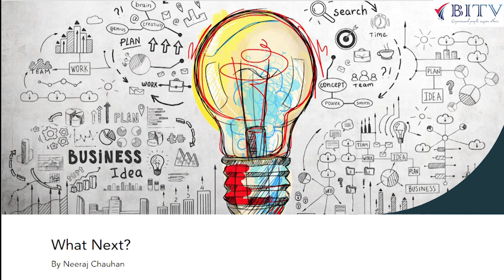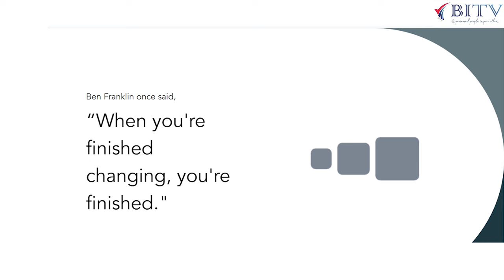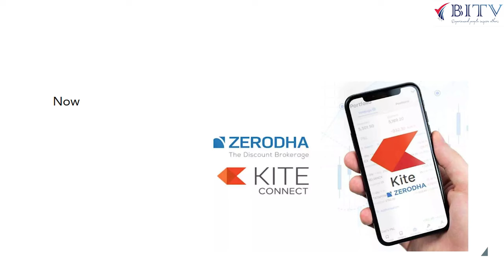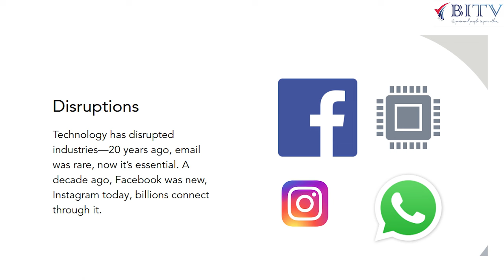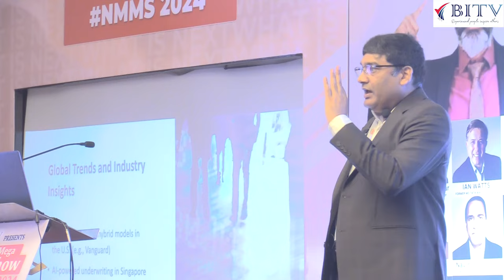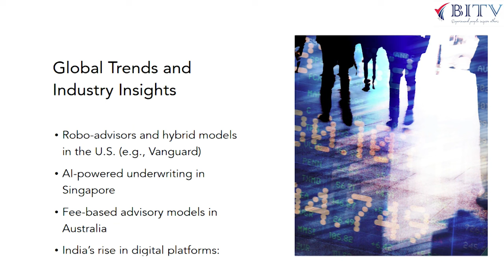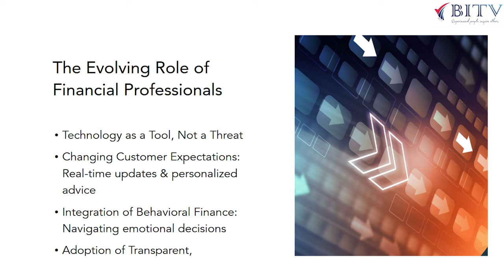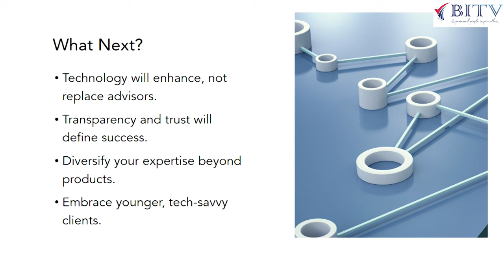Why Change is Necessary ? | Neeraj Chauhan | HINDI | BITV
Why Change is Necessary ?
In this video Mr. Neeraj Chauhan is talking about the importance of change